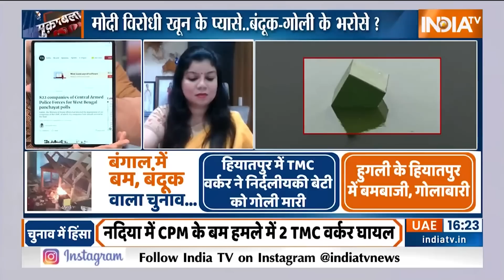Muqabla: मोदी विरोधी खून के प्यासे, बंदूक-गोली के भरोसे? | West Bengal Riots | Mamata Banerjee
Muqabla:  बंगाल में पंचायत चुनाव हो रहा है...चुनाव कम हुआ और तनाव इतना ज्यादा हुआ कि...तस्वीरें यूपी बिहार के नब्बे के दशक की याद दिलाता है...पहले आप पश्चिम बंगाल में चुनाव के दौरान की तस्वीरें देखिए